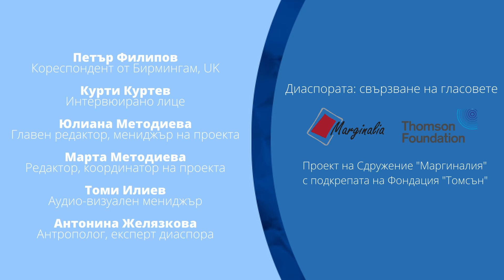Разговор с Курти Куртев - Трудовата диаспора Великобритания